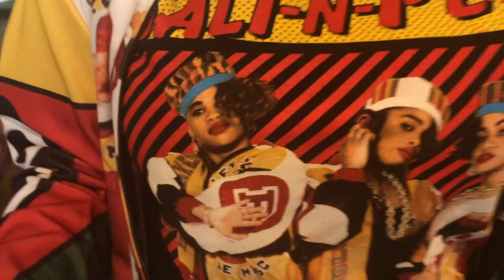kamalaharris GOES TO LUNCH W/ AVERAGE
A mock-umentary series, behind the scenes of fictional character- Koala Harris.She is running for V.P.( in her dreams), and trying to relate to her American voters. lovably goofy, Koala learns more about herself.